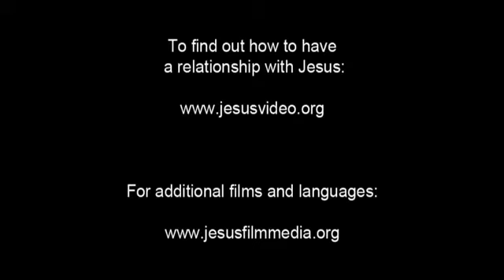Invitation to Know Jesus Personally Dungan People/Language Movie Clip from Jesus Film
This is Invitation to Know Jesus Personally Dungan People/Language Movie Clip from Jesus Film [1_17820-jf6161-0-0]

Other names for this language are: Dzhunyan; Ganzu (Gansu); Kwuizwu; Shaanxi (Shensi); Tungan; Zwn'jan

This language is spoken in: Kazakhstan (Qazaqstan, Қазақстан, Kazakhstán, Казахстан); Kyrgyzstan (Kyrgyzstan, Кыргызстан, Kirgizija, Киргизия); Uzbekistan (O'zbekiston)

This language is spoken by: Dungan Hui-Zu; Dungan Khoton; Hui; Huizu; Huizui; Khoton